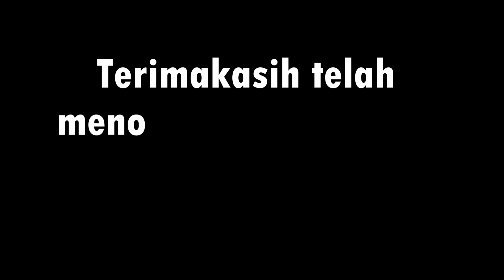VIRALL..... MALAM 10 SURO BERSAMA USTAD FIKRI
menyambut malam 10 suro di masjid Alhidayah Konsesi